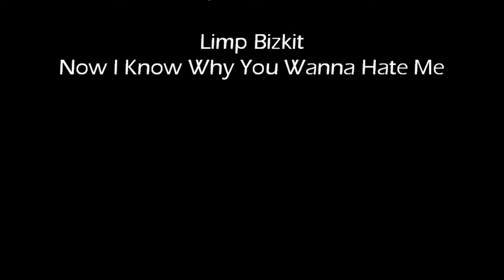Trailer Concorso Presepi 2014